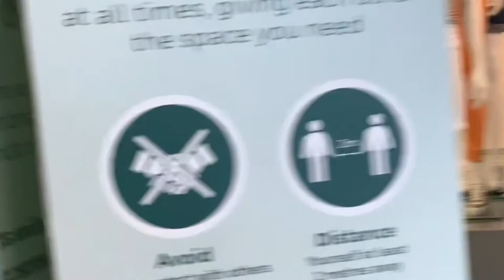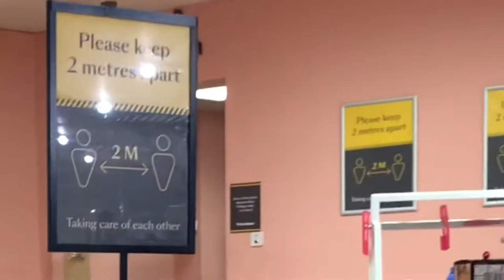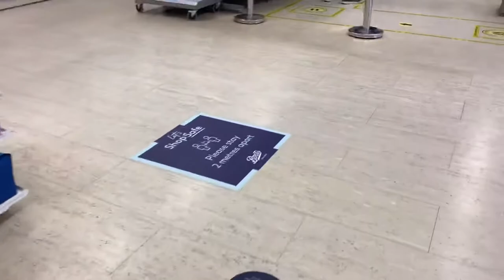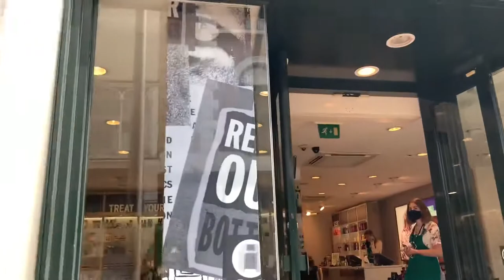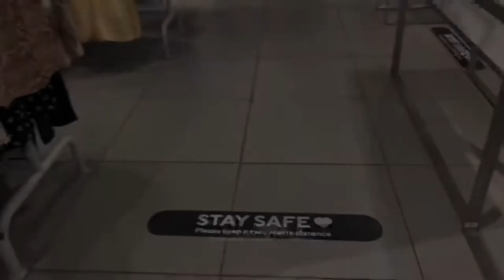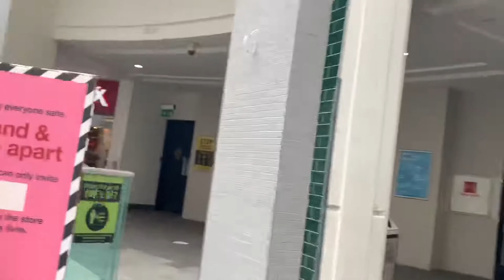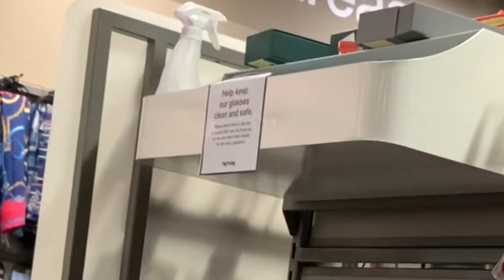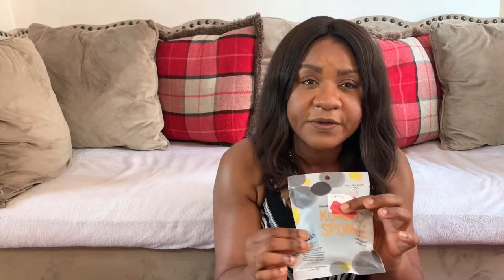Shopping during semi-lockdown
The aim of this video is to give you an idea of the current situation on the high street. Although many of us are excited to get out again to shop and enjoy the outside world after being indoors for so long, a few of us are worried and not sure how we can do this safely has the treat is still out there. This video is to help you see the measures a few of the shops have put in place to help us shop safely and confidently on their premises. This measures seen in this video is a representation across board but done in varied ways but with the aim to prevent or reduce infection.

My local high street is very small so it gives you an idea or a sneak peek of what is in place out there and what to expert when/if you decide to go shopping physically.

I do hope you enjoy this video. Stay safe and adhere to the constantly changing/updating government guideline.